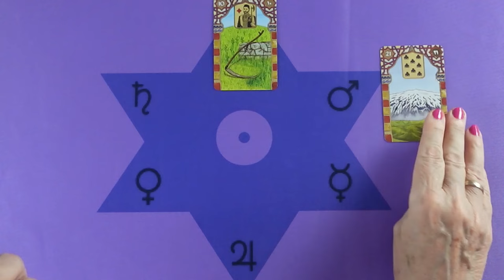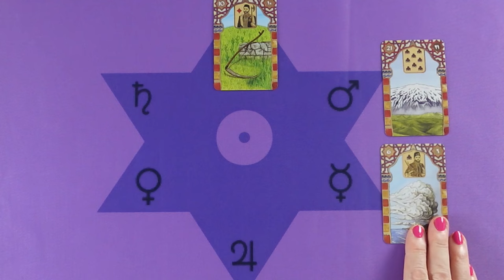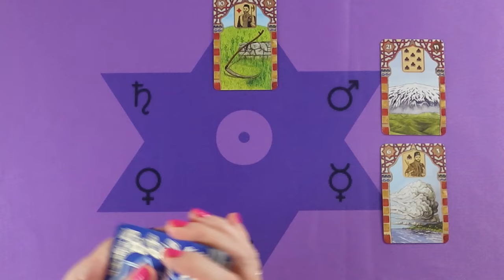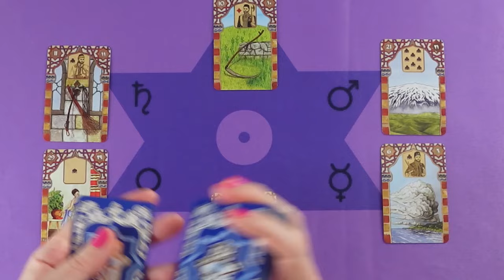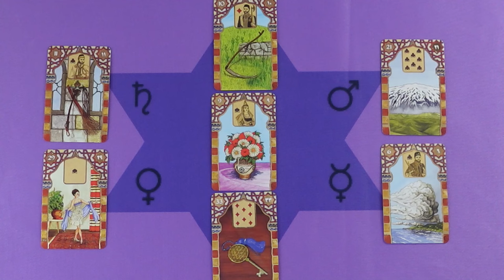Voltak küzdelmek, de lesz egy szerencsés fordulat, egy meglepetés❣